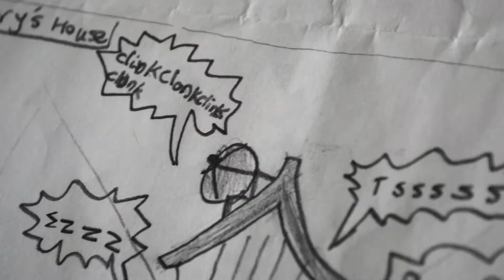The Artist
Short film about aspiring comic book artist